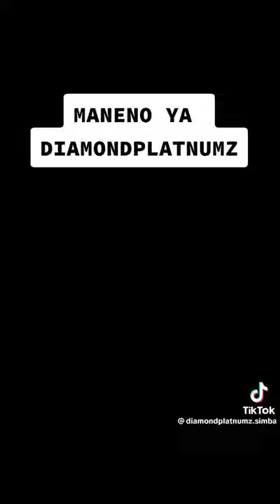Diamond Platnumz Maneno Official Music Video song)